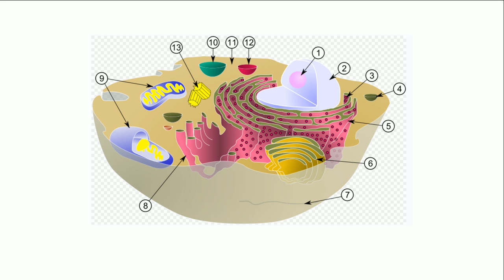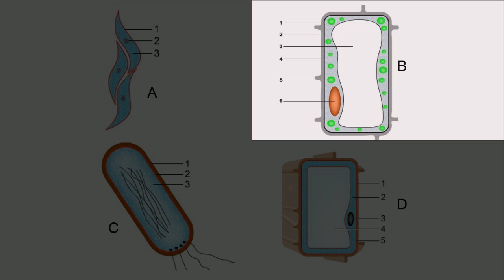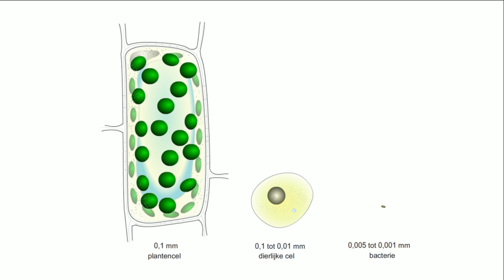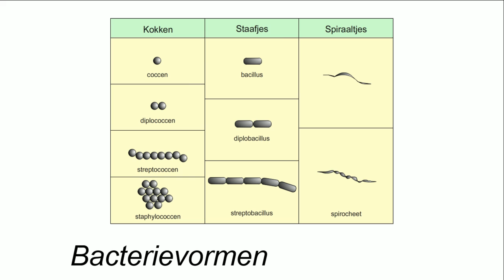4 rijken en hun cellen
Op welke manier zijn organismen ingedeeld en op grond waarvan vind die indeling plaats?